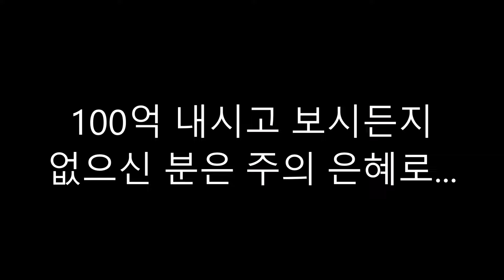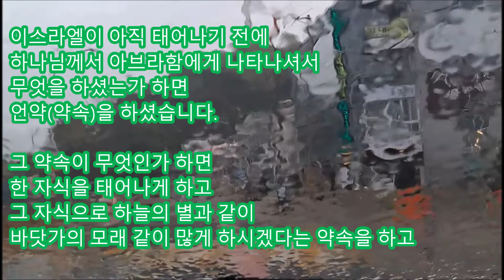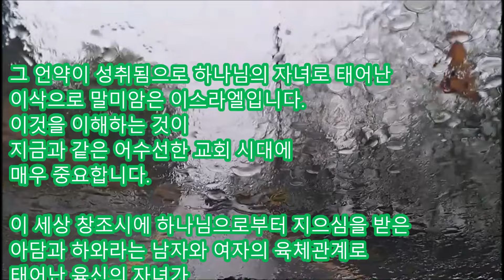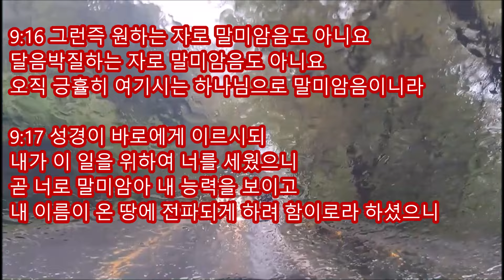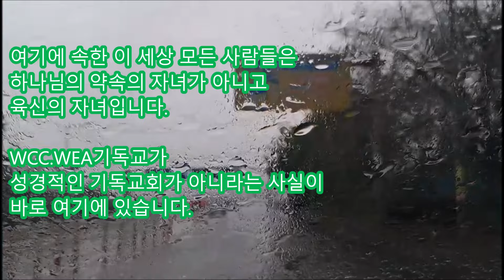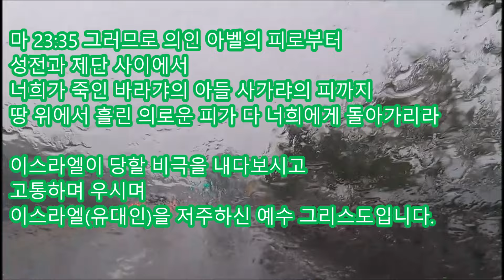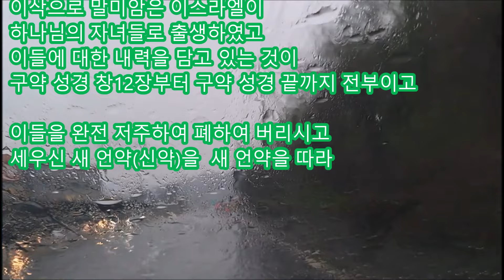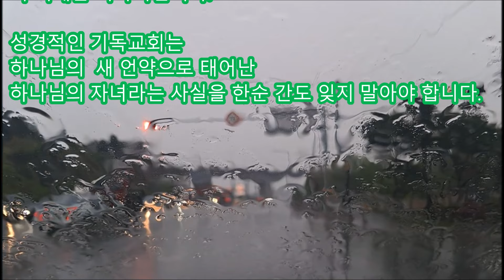100억 내시고 보시든지 없으신 분은 주의 은혜로 .....